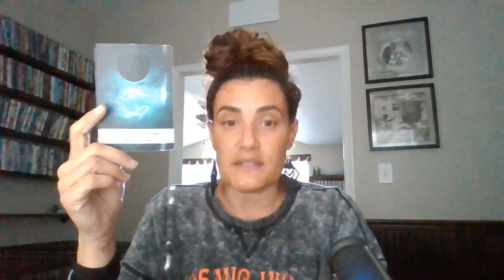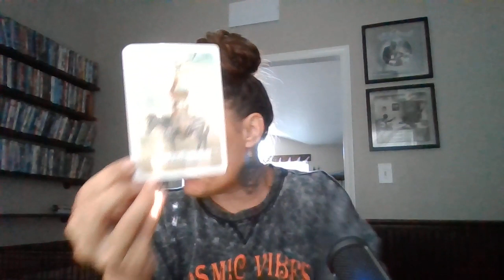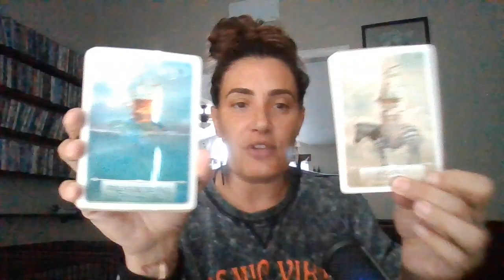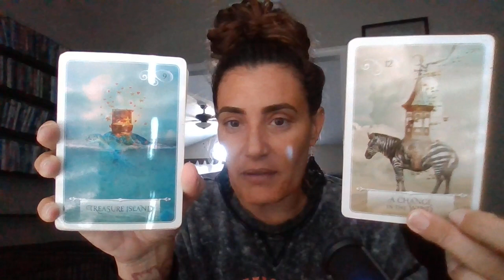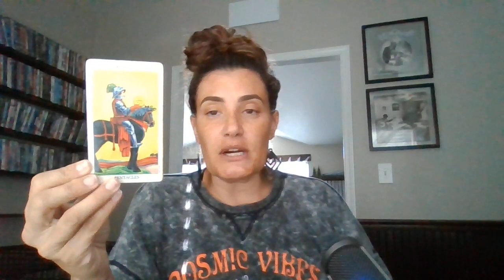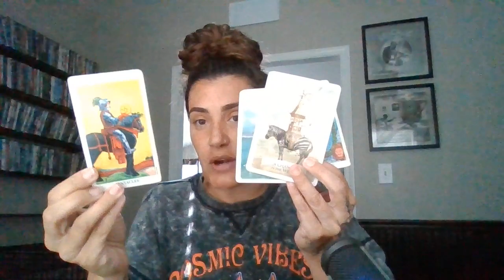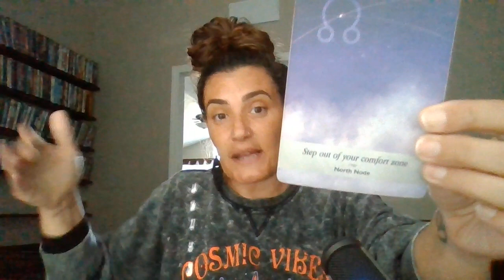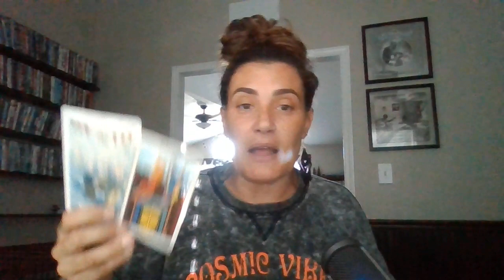NEW MOON IN AQUARIUS: STEP OUT OF YOUR COMFORT ZONE